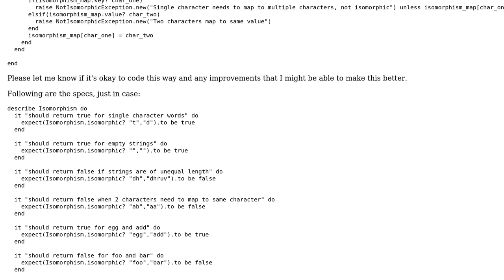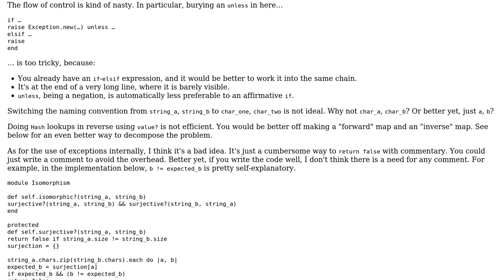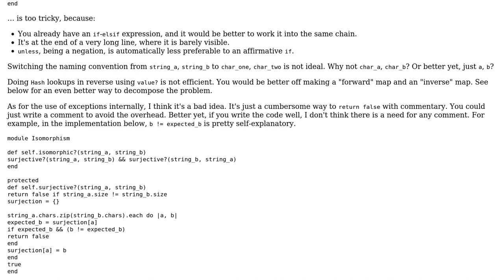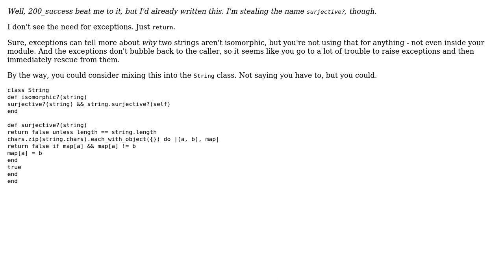Checking whether two strings are isomorphic (3 Solutions!!)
Checking whether two strings are isomorphic

With thanks & praise to God, and with thanks to the many people who have made this project possible! | Content (except music & images) licensed under CC BY-SA | Music | Images & others | With thanks to user Nakilon user Flambino user Dhruv Kapur user 200_success and the Stack Exchange Network Trademarks are property of their respective owners. You are responsible for your own actions.